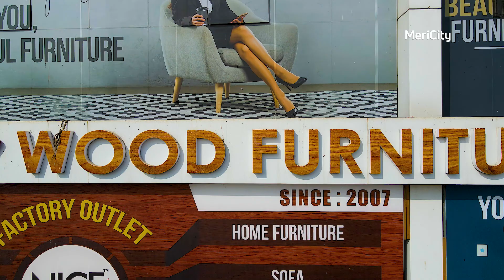Nice Wood Furniture | Modular Kitchen | Classical Carvings | Sofa | Wardrobe | Ahmedabad | MeriCity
MeriCity helps people explore the best in local living, including dining, attractions, events, shopping, culture, volunteerism, and more. Our website and free mobile app make it easy to discover the popular and hidden gems of cities across Gujarat and beyond, whether you are from the local area or are visiting from afar.